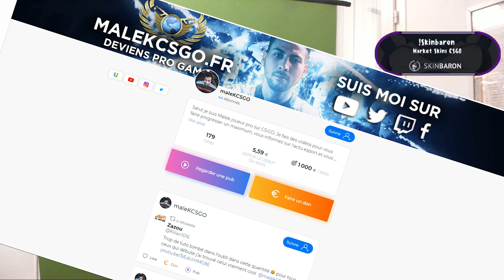RECAP DREAMHACK MALMO CSGO ACTU ESPORT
video actualité esport sur CS:GO, recap de la premiere journée de la DreamHack Malmo avec les victoires de Vitality avec shox et G2 etc.